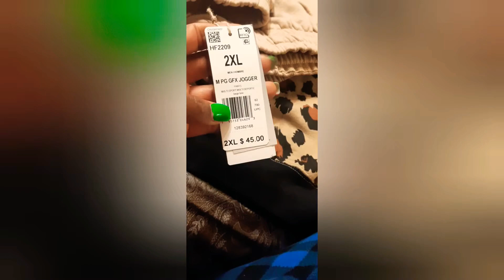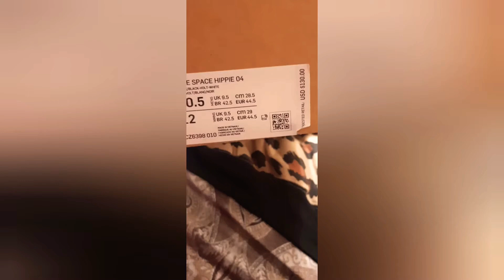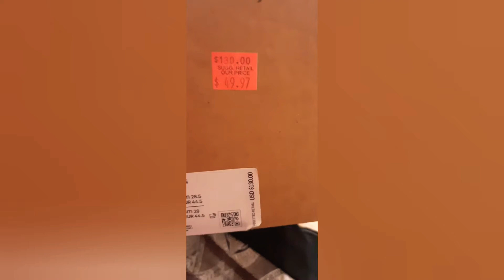Gatlinburg TN| Tanger Outlets| Adidas & Nike Pick-ups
You won't believe how low these prices are... let's go shopping!

music and sounds by video guru